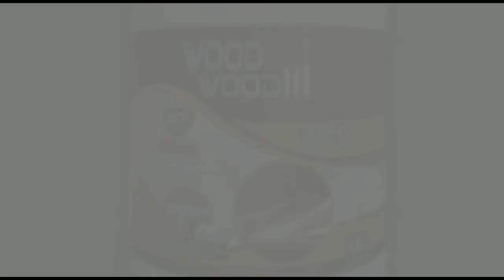Como fazer cabeceira de madeira para seu quarto dicas diy faça você mesmo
Faça para seu quarto também / SOMENTE COM PINUS E JEQUITIBÁ VERMELHO USE E ABUSE DE SUA CRIATIVIDADE Do it for your room too /
Hazlo también para tu habitación /

Apoios:
Cupins de Aço:
Cupins de Aço: Instagram: @cupinsdeacooficial
DryLevis / WoodWood
DryLevis: Instagram: @drylevis_
Woodwood: Instagram: @woodwoodglue
Escuta o véio: @escutaoveio
LTShiner: @ltshiner
Ivaldo: @ivaldocristal